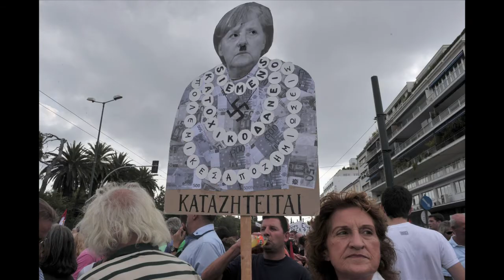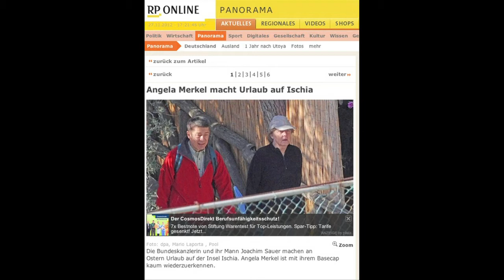Merkel poderosa pese a la crisis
Armada con un doctorado en física, un frío pragmatismo y capacidad de compromiso, Angela Merkel, ha llegado ha convertirse en una de las mujeres más poderosas del mundo. Mientras se prepara para las elecciones generales de Alemania el próximo año, espera que su popularidad en Alemania - y con algunas potencias extranjeras -- pesen más que sus detractores en Grecia.